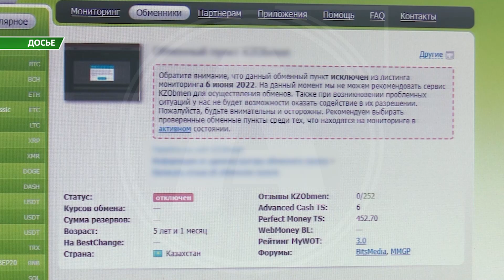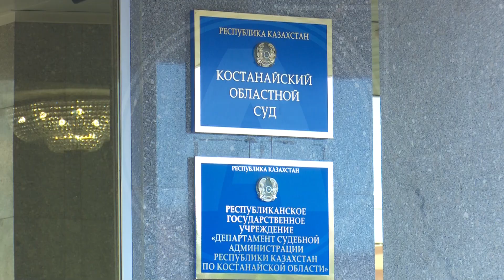Дело о незаконном обороте криптовалюты, и полученном доходе в 2,5 миллиарда вновь рассмотрели суде